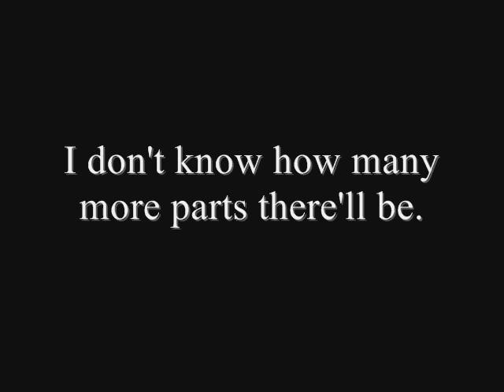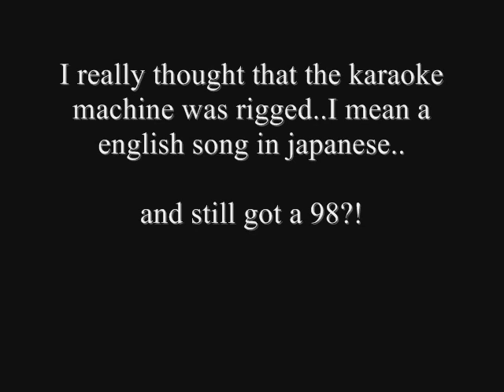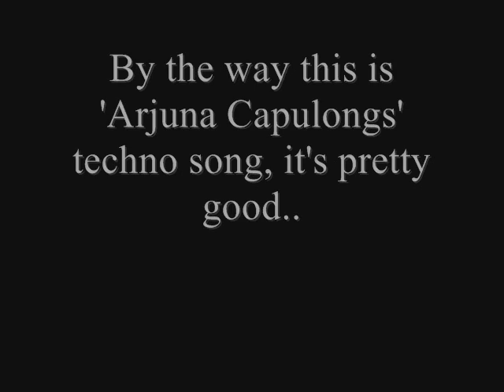Creekside Idol part 2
Coming soon is Creekside Idol part 3